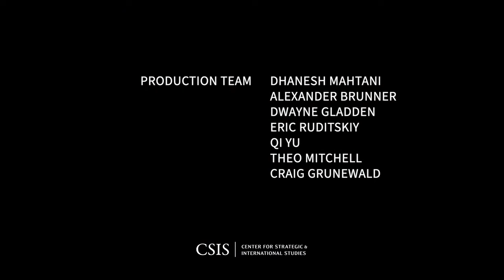Book Launch: The Hollow Crown: Shakespeare on How Leaders Rise, Rule, and Fall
William Shakespeare understood power: what it is, how it works, how it is gained, and how it is lost. The Hollow Crown reveals how Shakespeare’s works transform our understanding of the leaders who, for good or ill, make and rule our world.

Please join the CSIS Arleigh A. Burke Chair in Strategy Dr. Eliot A. Cohen on Tuesday, October 24 at 5:00pm EDT for the launch of his new book, The Hollow Crown: Shakespeare on How Leaders Rise, Rule, and Fall, followed by a book signing and reception.

Eliot A. Cohen, Arleigh A. Burke Chair in Strategy at CSIS, will be joined by Yoni Appelbaum, Deputy Editor at The Atlantic, and Drew Lichtenberg, resident dramaturg at the Shakespeare Theatre Company.